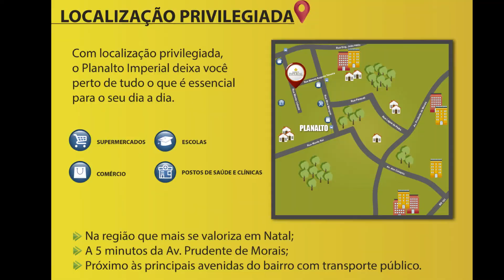Residencial Planalto Imperial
Lançamento: Residencial Planalto Imperial
Localizado na Rua Monte Celeste no Planalto
Duas torres com elevadores
Apartamentos com 46m² ou 50m²
2 Quartos
Lazer Com piscina, Churrasqueira, Playground, quadra, entre outros
A partir de 138.900,00